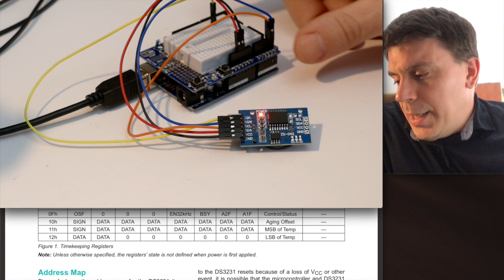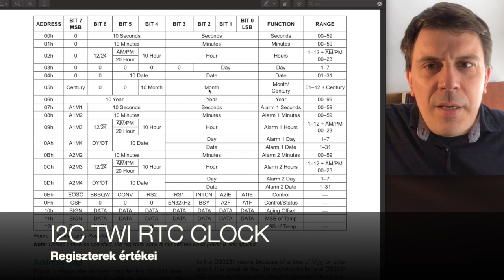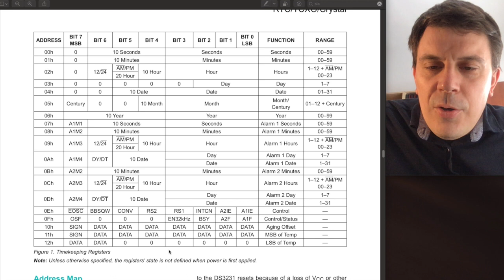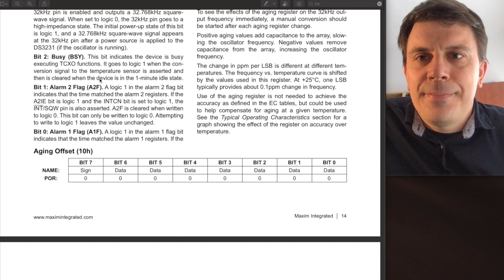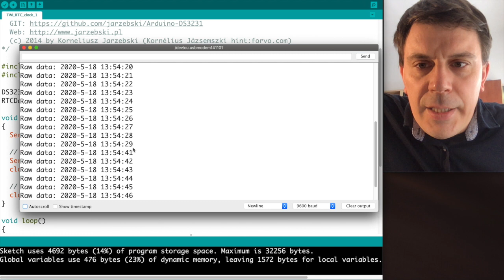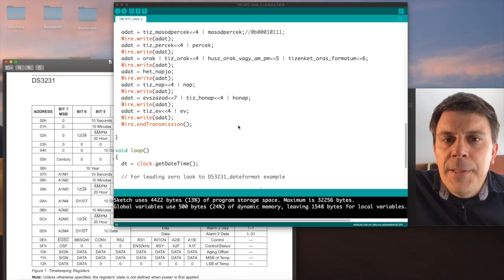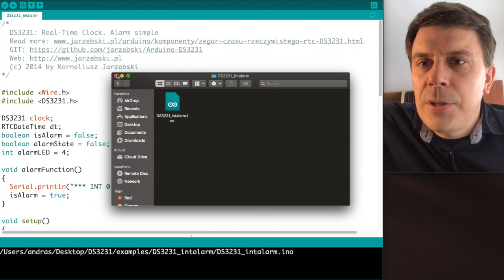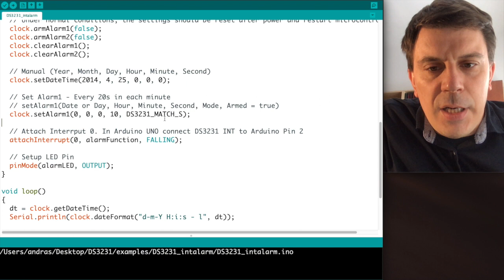uC Lab 2 - 10/12 : I2C TWI RTC Clock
I2C TWI Real Time Clock